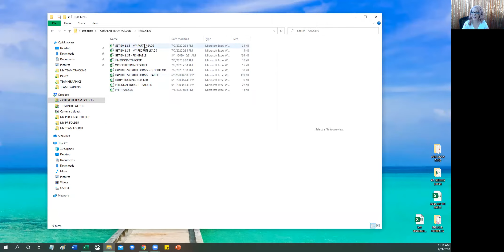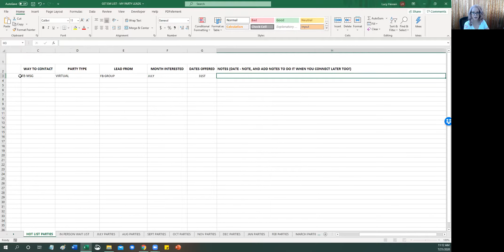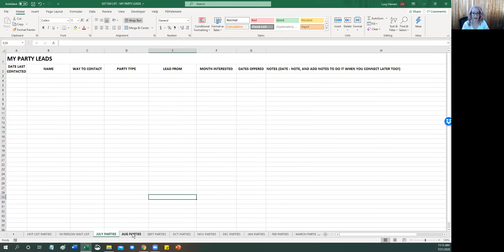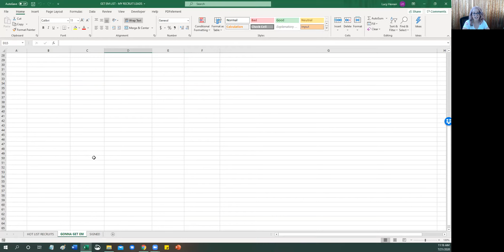GET EM LISTS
The fortune is in the follow up baby! Getting ghosted is normal, being ignored is normal. But guess what else is normal?! Women having LIVES! I've had women book a party FIVE YEARS later! How?! Because they were still on my Get Em List ya'll!